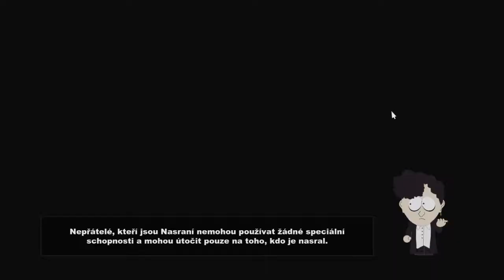South Park : The Stick of Truth | #8 | Emo-děcka | CZ Lets Play / Gameplay [HD] [PC]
Zdravím vás u osmé části série ke hře South Park : The Stick of Truth s českými titulky.
Dnes si musíme získat na naši stranu emoděti